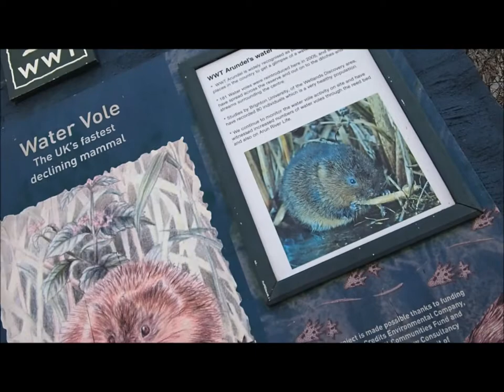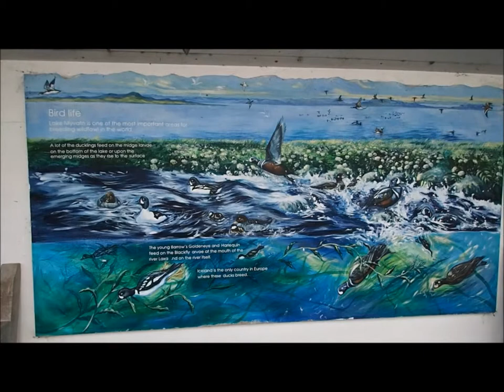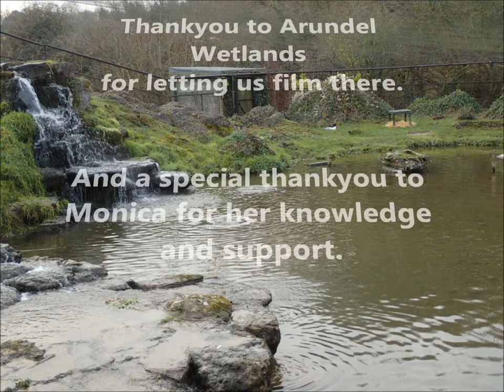Our John Muir Short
Short video for our John Muir Award, briefly showing what we have learnt.